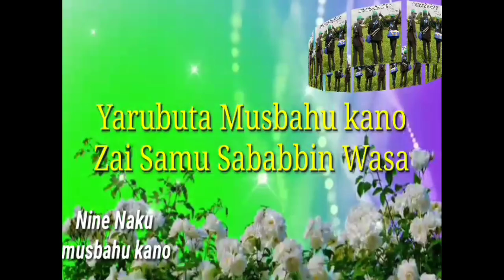Wakar Mai Turare Ta Inusa Dan Chana Anyi Waka Mai Dadi August 21, 2020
wasa mai kyau